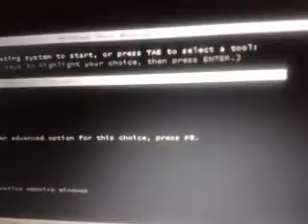Re: Install iAtkos v7 10.5.7 (Mac OSX Leopard) Ste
Undable to install this fucking mac os x ! Down shit ! My computer is a :
Packard bell Dot S
1.2Ghz
1Gb RAM
280Gb HDD